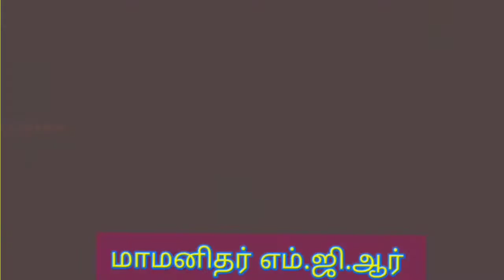'Pavazhakodiyile Muthukkal Poothal' MGR BIRTHDAY CELEBRATION SONG.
இன்று 'பாரத் ரத்னா' திரு எம் ஜி ஆர் அவர்களின் பிறந்தநாளையொட்டி இந்தப் பாடல் நேயர்களுக்கு சமர்ப்பணம். கேட்டு, மகிழுந்து கருத்துக்களை பகிரவும். நன்றி. வணக்கம்!!💐💐🙏🙏